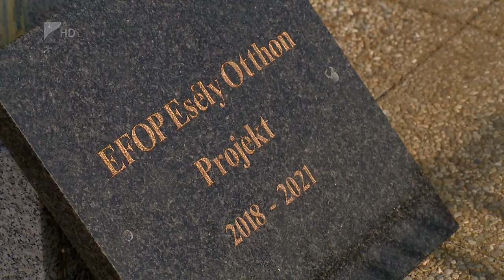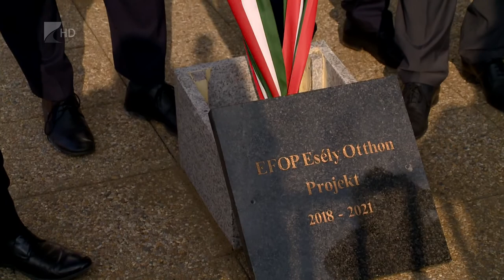Százmilliós beruházás Ajakon - Kölcsey Tv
Több mint száz millió forintból teremtenek lakhatási lehetőséget fiataloknak Ajakon. Az Esély otthon pályázat részeként négy pár költözhet kedvezményes bérlakásba. A programtól azt várják, hogy a fiatalok helyben maradnak, sőt lesznek, akik a lehetőségek kihasználása miatt oda is települnek majd.